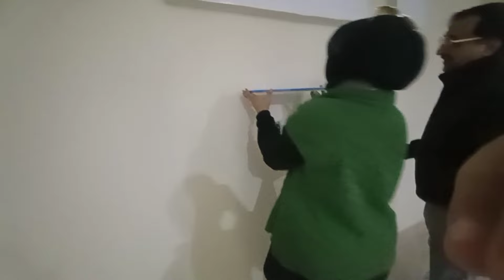wall Racks shopping from Daraz for my new house 🏠| Daraz online shopping | Wall mounted Mirror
Item and Price
Wall Mounted dressing rack
Rs. 2300

smallwall rack
Rs 615

wall mounted wooden shelves
Rs1500